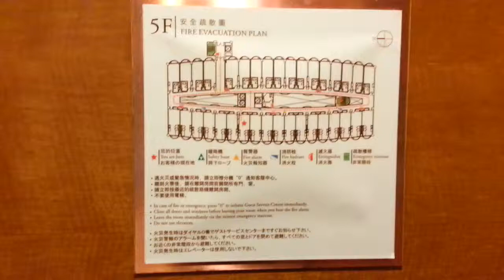TW Kao Hsiung E Da Hotel 140620 225114